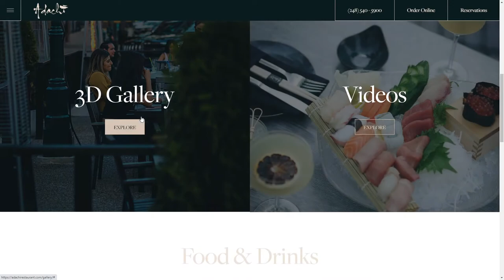Adachi Restaurant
Adachi Restaurant By Blake George From United States
Adachi restaurant is a globally influenced Japanese-inspired restaurant nestled in the heart of Birmingham, Michigan in the Victorian Peabody Mansion.